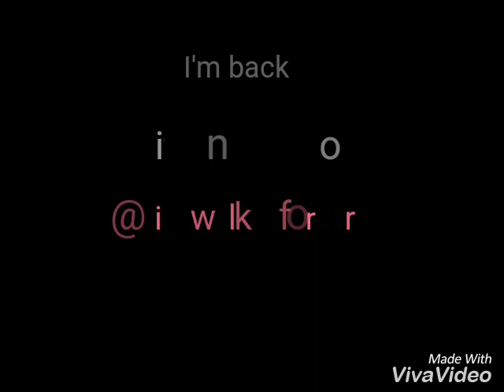I'm an ADULT...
I'm a boy in lahore.i like to make videos.this is my life...